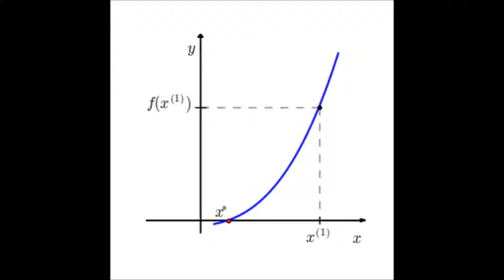Newton's method animation